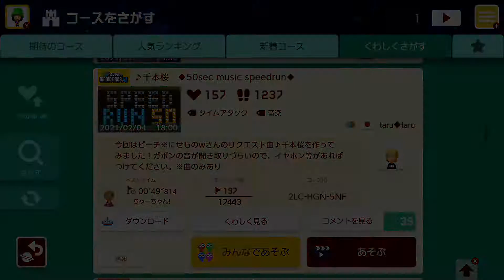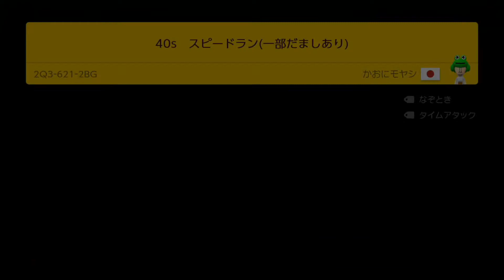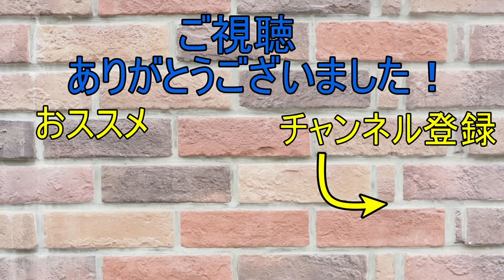【驚愕】まさかの1000秒スピードランに挑む【マリオメーカー２】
マリオメーカー２の実況動画を毎日１８時頃に投稿しています！コースはいつでも募集してます！（クリア出来たら動画にします）本日のタイムテーブルはこちら↓

0:00 １発マリオ３
0:56 Sky Athletic kaizo
3:10 ワンワンだらけ
4:50 千本桜　50sec music speedrun
6:11 超絶鬼畜地獄＆恐怖＆長い＆プロよう＆難しい＆1000秒スピラン
7:35 40sec スピードラン（一部だましあり）